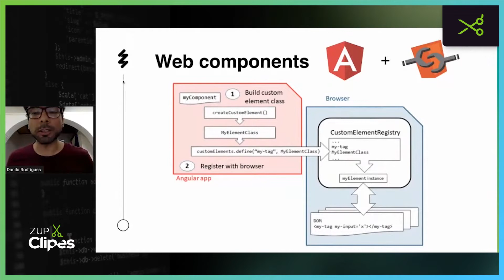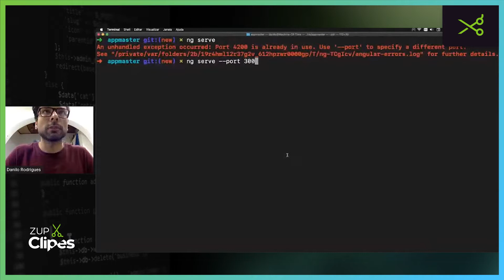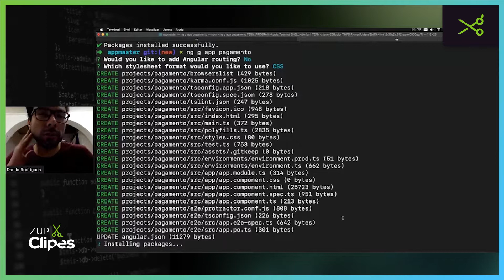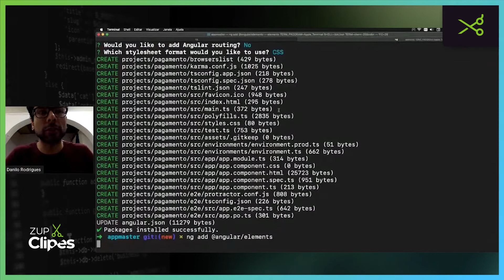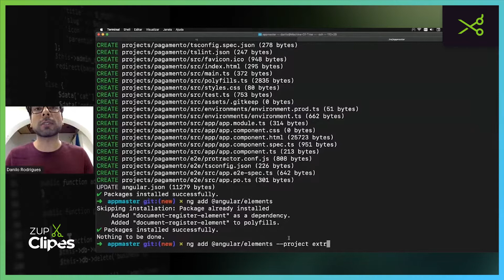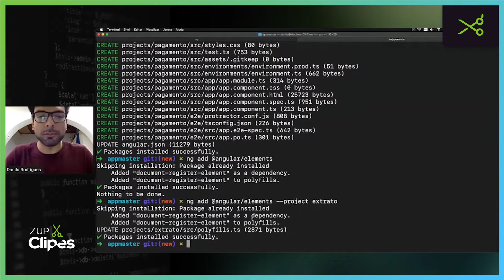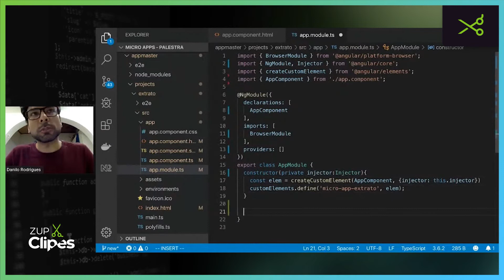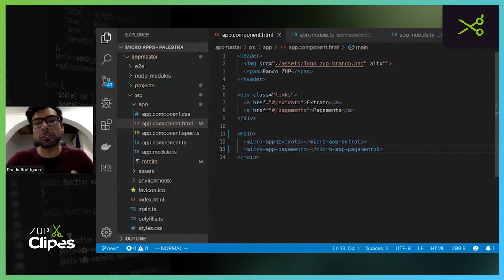Criando apps em Angular e usando web components | 📎 Zup Clipes ✂️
Neste Zup Clipes, Danilo Rodrigues mostra de forma prática como criar vários apps em Angular e, na sequência, demonstra como construir web components no projeto.

Gostou desse clipe? ✂️ Então você vai amar o vídeo completo sobre Micro-app em angular usando web components